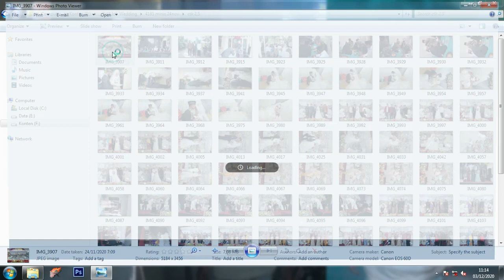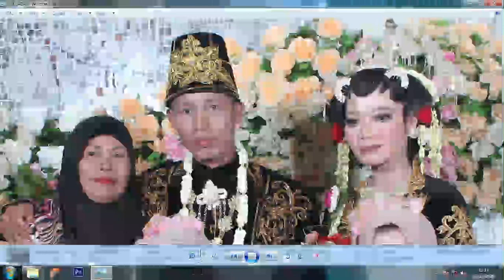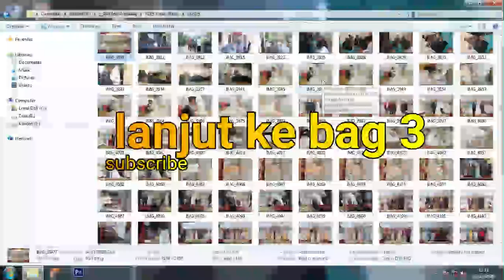Cara Saya Ngedit Foto Wedding | Bag 2